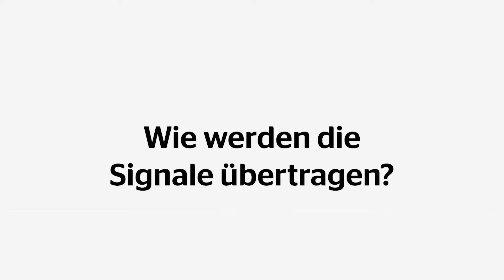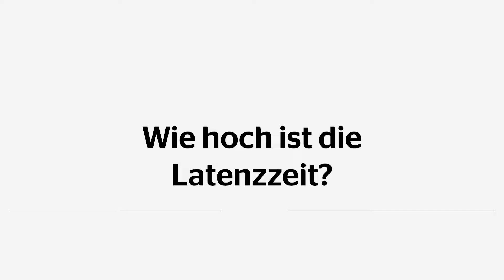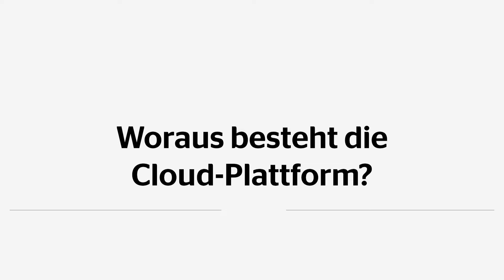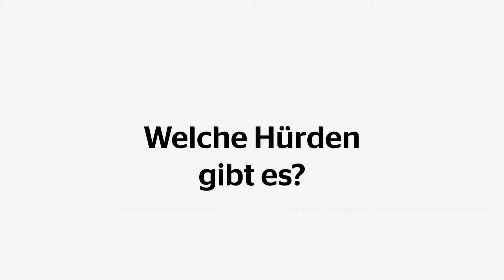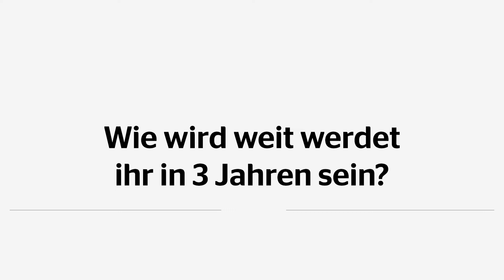So funktioniert die Technik von Fernride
Jean-Michael Georg, CTO bei Fernride, erklärt, wie das Start-up dem Fahrermangel durch Teleoperation entgegenwirken will und wie die Technologie hinter dem Geschäftsmodell funktioniert.